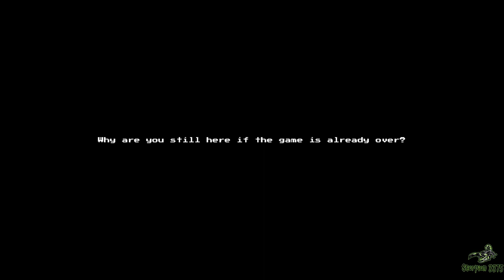Last night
Last Night - is a short indie horror game in which you get a job at one of the fast food restaurants. Soon you realize that something is wrong. The previous employee is missing without a trace, and you begin to wonder.